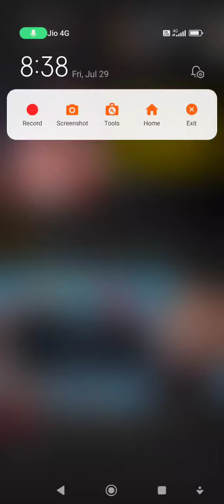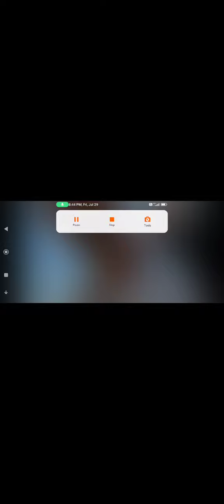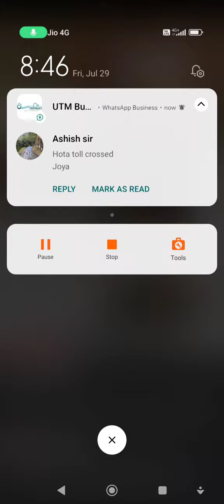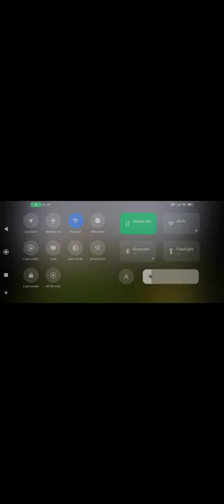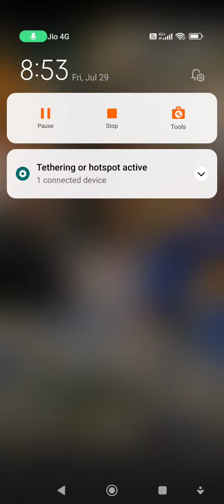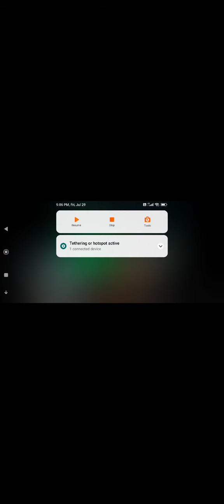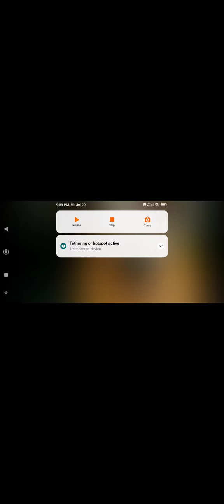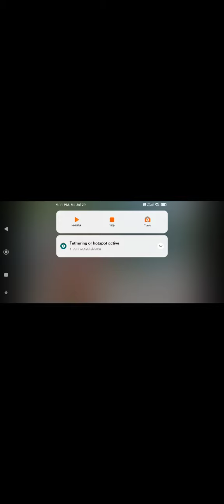Best of the month July Raw